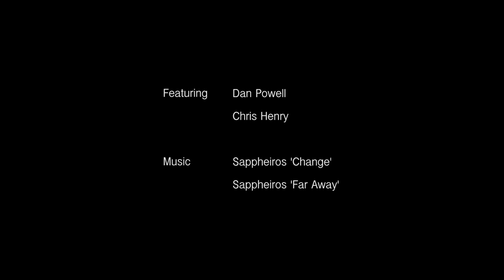CAST MAG GOALS EPISODE 1 - BARRAMUNDI & TRIPLETAIL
EXCLUSIVELY RELEASED ON FACEBOOK FIRST

Stoked to present the 1st Episode of our new short film series in collaboration with AMCK Photo & Film
We dive deeper into the journey of fishing weapon Daniel Powell, who having tagged over 5000 Barramundi, has successfully turned his attention to one of Australia’s truly niche species, the Tripletail, and in doing so developed a strong connection with Cast Mag OG, Fez. All filmed on one BANGER road trip to Central Queensland earlier this year.

RACQ (Official)
Suzuki Marine Aust/NZ
MOTACKLE
Simrad Yachting
Crashpad
with
Daniel Powell Chris Henry Andrew Mckinstray Mick Guthrie